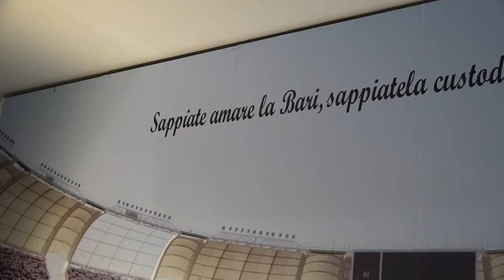Bari calcio, ecco la squadra. Il presidente Luigi de Laurentiis: "Verrò a vivere qua"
Cornacchini tecnico, Matteo Scala club manager. Abbonamenti da 90 euro in curva